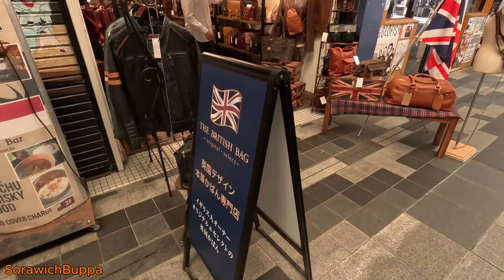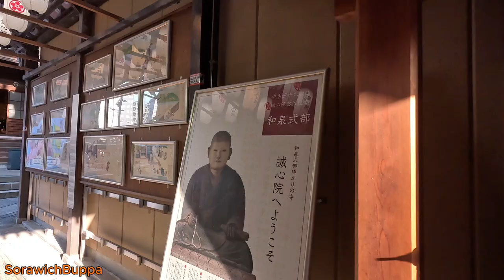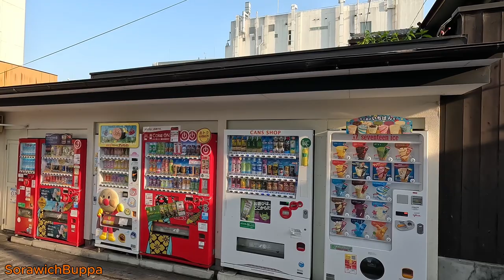เดินชมบ้าน ร้านค้า ที่เมือง เกียวโต 京都 Kyoto,ญี่ปุ่น ,Kansai,Japan,walk,market,shopping,Travel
เดินชมบ้าน ร้านค้า ที่เมือง เกียวโต 京都  Kyoto,คันไซ,ญี่ปุ่น ,Kansai,Japan,walk,market,shopping mall,Travel,food, Japanese food